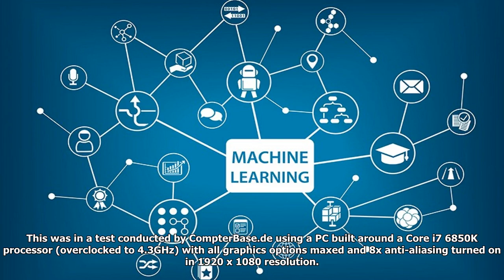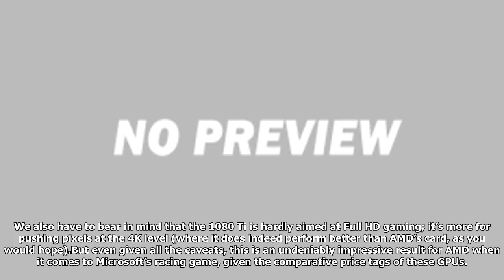Amd’s vega 64 graphics card easily outraces nvidia’s gtx 1080 ti in forza 7 By News Today